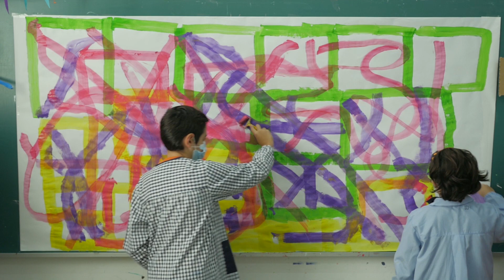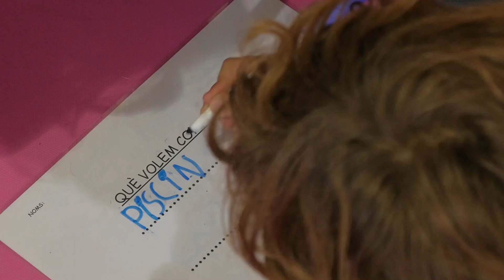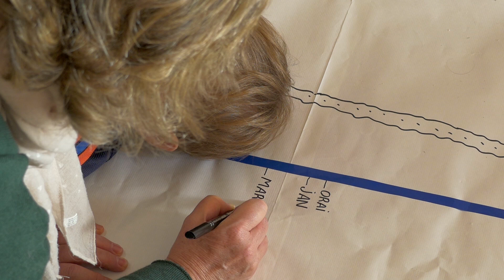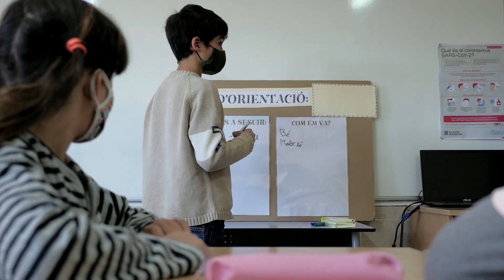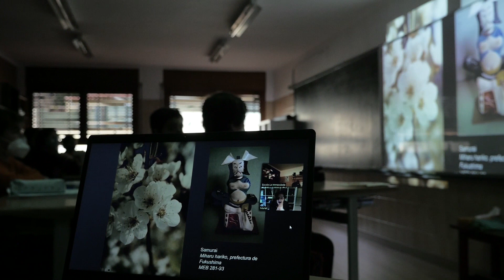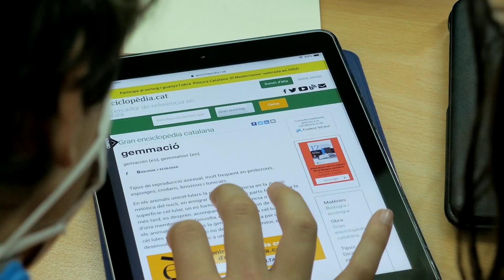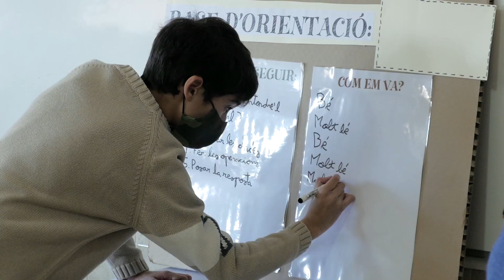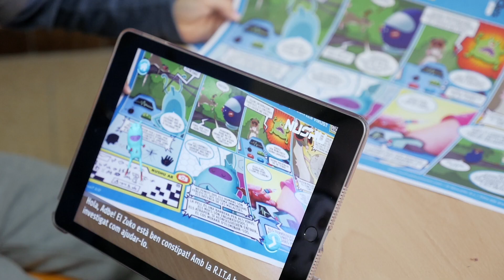ESCOLA LA IMMACULADA DE VILASSAR DE DALT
En aquest vídeo podeu veure com aprenem a l'escola.